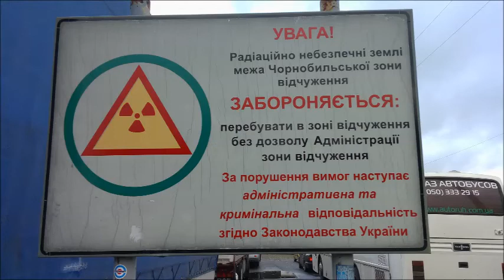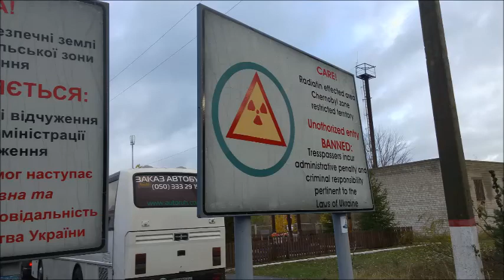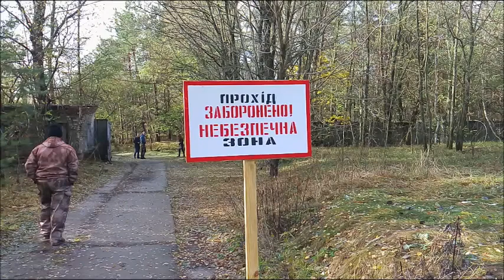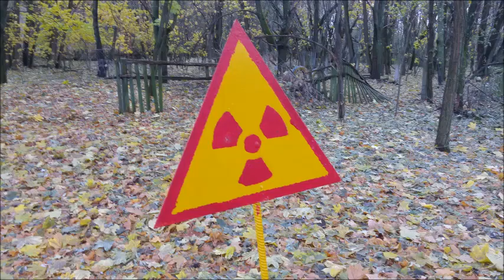Chernobyl. Припять. Чернобыль. Зона отчуждения. Прямиком в АД на@уй с X-Drive.